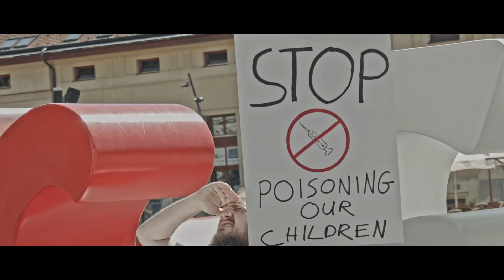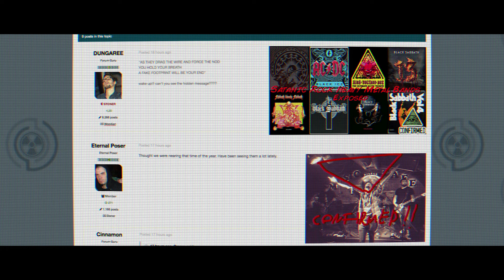DUNGAREE - Status Quo (Official Video)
DUNGAREE - Status Quo official music video from the new album 'Bipolar World.

Huge thanks to László Lukács for the incredible acting!

Music video by No Total Films
Directed by Mark Valach & Daniel Szécsényi
Recorded by Szebasztian Szabó & Norbert Sóti at Our Sound Recording Studio
Mastered by Szebasztian Szabó
Thanks to Gergely Lukács in lyrics writing!

Lyrics:

You’re a puppet in their show
A white sheep in the crowd
Your scream is just a thought
Lives in your mind
But it’s nothing more

You pray for your gods
As they drag the wire and force the nod
You hold your breath
A fake footprint will be your end

Wake
And drag them down
Go
And get the crown

You’re the waste of a firm
You wanna move
But it’s not your turn
These fuckin’ clowns
Will send you there
To the slaugtherhouse.

you’re moving back and forth back and forth
round..